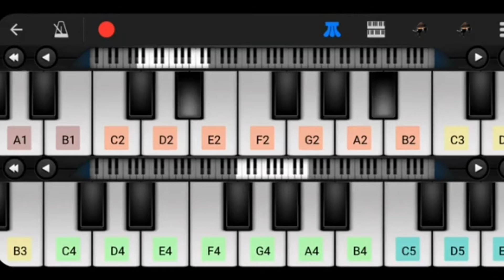Capone - Oh No (TikTok Song) Perfect Piano Tutorial EASY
Capone  Oh no Easy piano tutorial Tiktok song

SHARE if you want to make me Happy ;)

THANK YOU SOOOOOOO MUCH for support